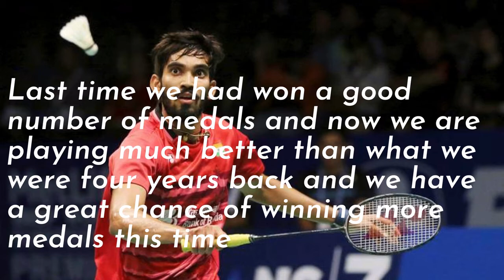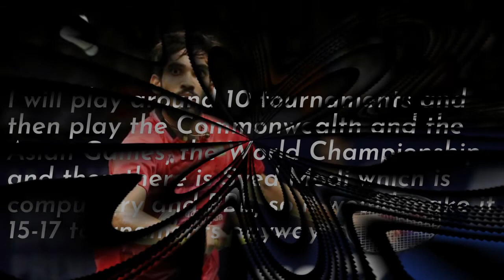QUOTES: Srikanth Kidambi Quotes About Badminton